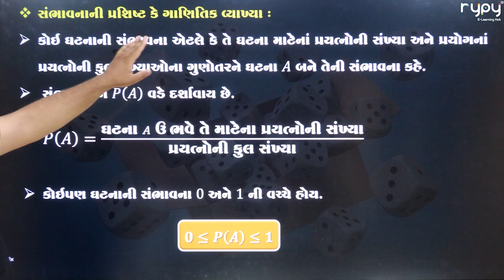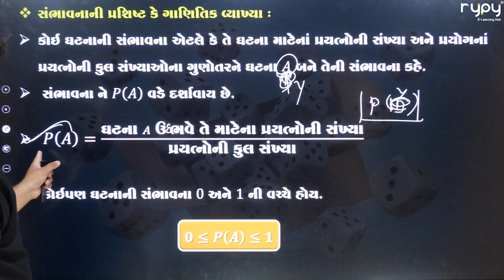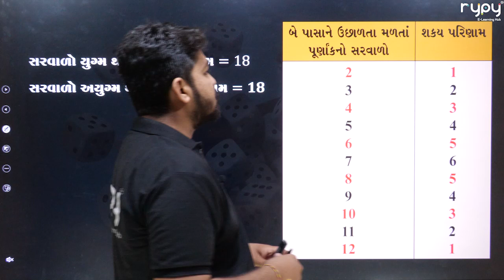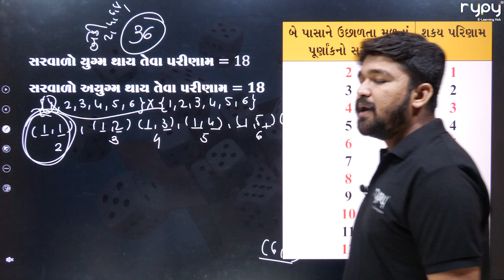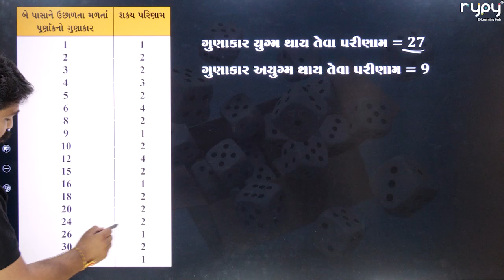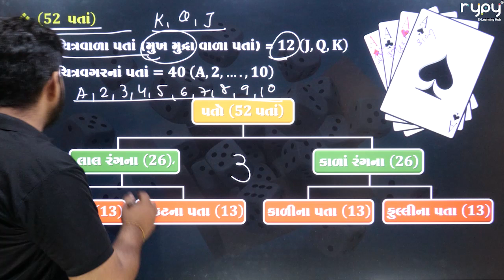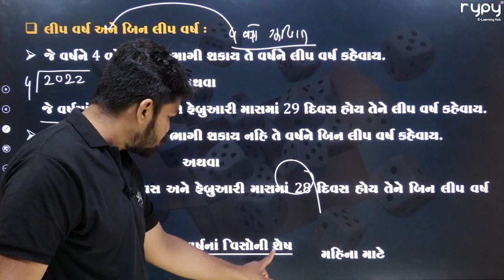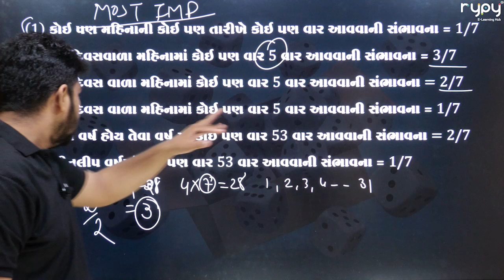SSC | 10th | Maths | સંભાવના | PART 2